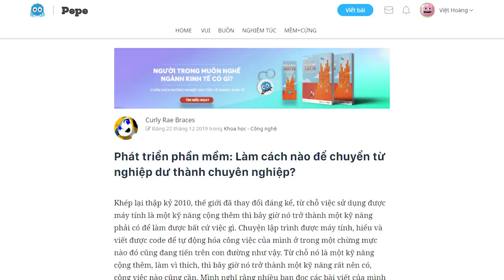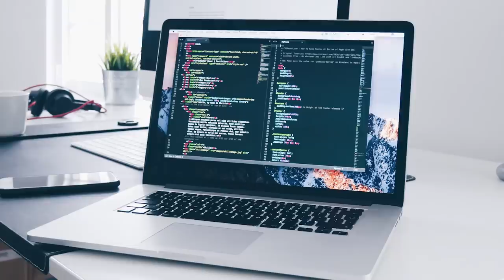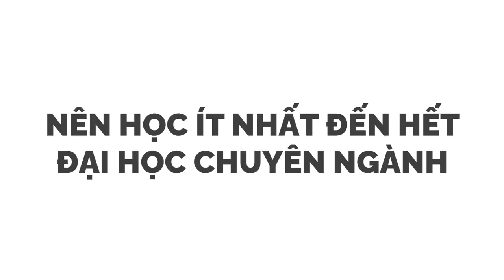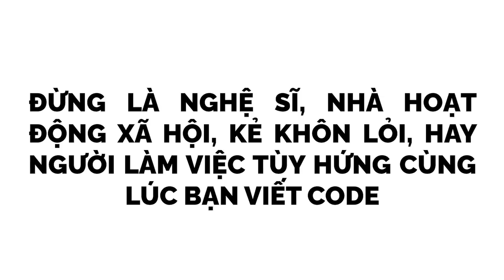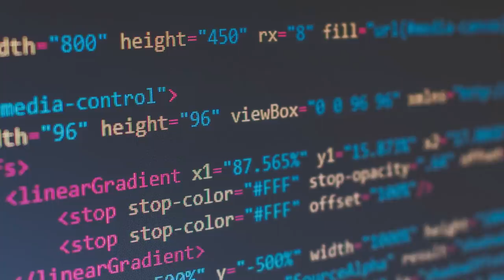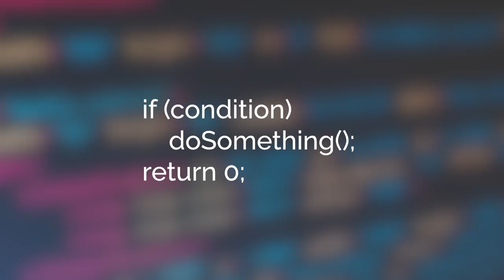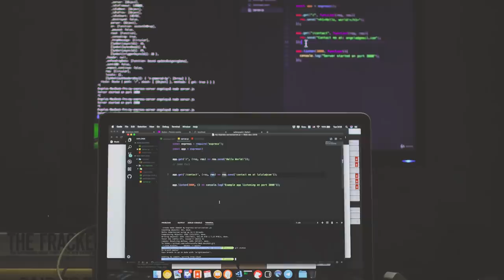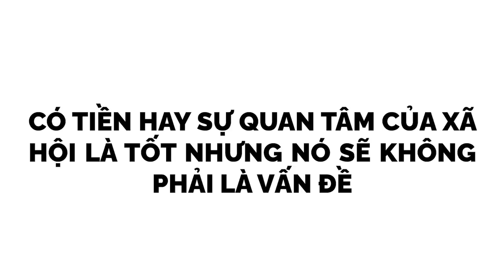LẬP TRÌNH: Từ nghiệp dư thành chuyên nghiệp | Curly Rae Braces | GIÁO DỤC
Làm phần mềm là một công việc kỹ thuật sáng tạo, nhưng là một công việc kỹ thuật trước tiên. Viết code không phải là đi viết thơ hay viết văn. Viết code là đi viết lệnh mạch lạc để máy tính làm một việc rõ ràng.
Làm máy tính là phải học cách làm một người kỹ sư chứ không phải là đi làm nghệ sỹ. Vì thế về mặt kỹ thuật, viết code, viết tài liệu cho phần mềm, viết comment cho code, viết commit message đều phải mạch lạc, rõ ràng và đi vào gốc rễ của vấn đề.
Mỗi dòng lệnh bạn viết cần phải có một mục đích cụ thể và duy nhất. Bạn sẽ sai rất nhiều và sẽ phải rất thẳng thắn về việc nhận cái sai của mình.
Tìm hiểu thêm về cuốn sách DevUP
Ghé Nhà sách Spiderum trên SHOPEE ngay thôi các bạn ơi:
Bài viết: Phát triển phần mềm: Làm cách nào để chuyển từ nghiệp dư thành chuyên nghiệp?
Giọng đọc: Chấm hồng
Editor: nvh